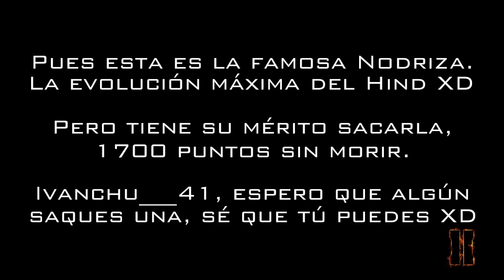Black Ops III: La Nodriza.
La plataforma bélica nodriza por fin vista.